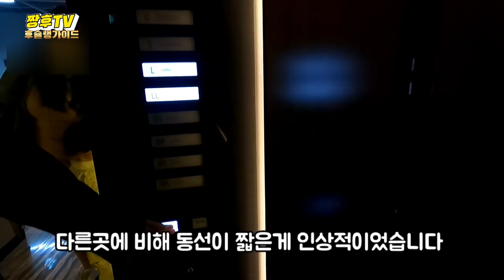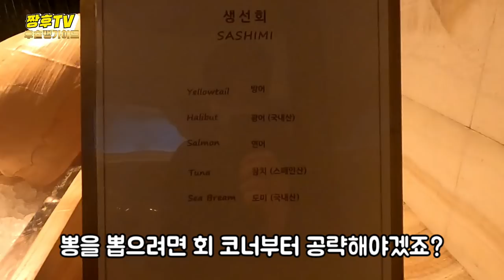실망했던 럭셔리 호텔 방문기! /또 갈수 있을까?? /팩트리뷰 / Would it be worth visiting the Four Seasons Hotel Buffet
랍스터 무한리필로 유명해진 포시즌 호텔 뷔페를 리얼 리뷰 해봤습니다 !

★ 포시즌 더 마켓 키친

주소
서울 종로구 새문안로 97
지번당주동 30 LL층

영업시간
평일 11:30 - 14:30점심, 주말 브런치

메뉴

조식 50,000원
평일 점심 108,000원
브런치 118,000원
평일 저녁 118,000원
주말 저녁 128,000원

We've reviewed the Four Seasons Hotel Buffet, which became famous for its Lobster Infinite Refill!

★ Four Seasons The Garden Kitchen

Address
97 Saemunan-ro, Jongno-gu, Seoul
30 LL Floor of Jubundang-dong

business hours
Weekdays: 11:30-14:30 Lunch, weekend brunch

Menu

breakfast 50,000 won
Weekdays lunch 108,000 won
118,000 won for brunch
KRW 118,000 on weekdays
Weekend evening 128,000 won

ロブスター食べ放題で有名になったフォーシーズンホテルのビュッフェでリアルレビューしてみました!

★フォーシーズン·ザ·ガーデンキッチン

御住所です
ソウル鍾路区セムンアン路97です。
地番堂主棟30LL階です。

営業時間です。
平日11:30 - 14:30ランチ、週末ブランチ

メニュ-です

朝食50,000ウォンです
平日ランチ 108,000ウォンです
ブランチ 118,000ウォンです。
平日夕方118,000ウォンです
週末の夕方 128,000ウォンです。

对以无限续吃龙虾而闻名的四季酒店自助餐进行了真实评价！

★ 四季花园厨房

住址
首尔钟路区新门안路97
地号当周洞30 LL层

营业时间
平日 11:30 - 14:30午饭，周末早午餐

菜单

早餐五千元
平日中午108,000韩元
早午餐118,000韩元
平日 晚上 118,000韩币
周末 晚上 128,000韩元

¡Comenzó el buffet del Hotel Four Seasons, famoso por su rollo de langosta!

★ en el Pozo al Garden Keatsch. ★

dirección
Camino 97, en Chongro-gu, Seúl
Piso 30 LL por número de veces superior

horas de oficina
Domingo de Ramos, 11:30 pm, almuerzo de fin de semana.

carta

50.000 wones para desayuno
almuerzo semanal de diez8.000 wones
118.000 wones para el almuerzo
Domingo por la noche, 118.000 wones.
el fin de semana por la noche, 128.000 wones

Ich habe das Four Season Hotel Buffet, das für den Lobster Infinity Ripil berühmt wurde, überprüft!

Adresse
97 in Saemunanro, Jongno-gu, Seoul
30 L-Stöckel.

Öffnungszeit
11:30 bis 14:30 Uhr am Wochentag, Brunch am Wochenende.

Menü

Frühstück kostet 50.000 Won.
Wochentags Mittagessen kostet 108.000 Won.
Brunch kostet 118.000 Won.
Wochentagabend kostet 118.000 Won.
128.000 Won am Wochenendeabend.

Abbiamo fatto una recensione reale del nostro Hotel Four Season, che è diventato famoso per il suo Rapster Infinity Refil!

★ Cucina se vuoi di più.

indirizzo
Il nuovo portale 97 di Jongno-gu, Seoul.
L'ultima settimana 30 LL al piano.

ore di apertura
Pranzo nei giorni feriali 11:30 - 14:30; brunch nel fine settimana.

menu, menu

la colazione 50.000 won. colazione.
108.000 won per il pranzo settimanale.
Brunch 118.000 won.
118.000 won in una sera della settimana.
Le sere del fine settimana sono 120.000 won.

짱후tv채널은 자동차, 맛집 ,it 전자제품등 실제 소비자의 입장에서 솔직 리뷰하는 채널입니다 .
감사합니다 !

JjanghooTV channel is a channel that reviews frankly from the perspective of actual consumers such as cars, restaurants,it electronics, etc. Subscriptions and likes are a big force in content production.